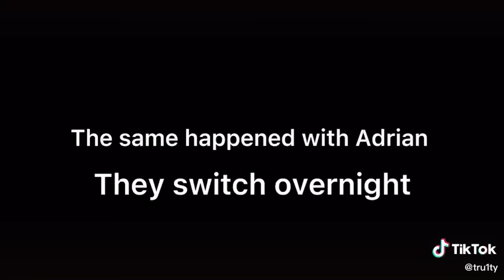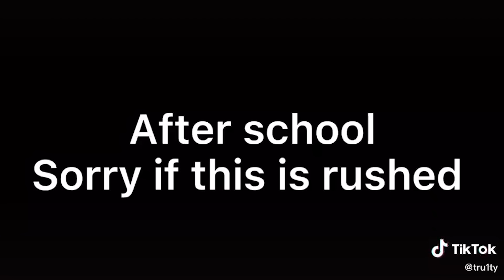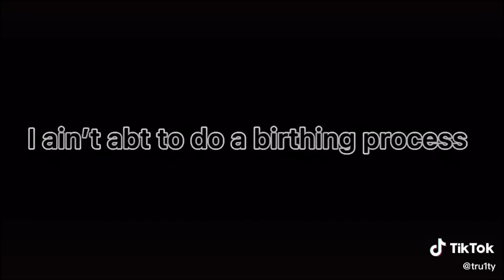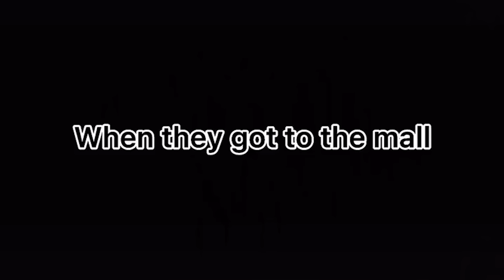Random ❤️ Miraculous Ladybug (MLB) Meme #27 ❤️ GachaLife & GachaClub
It will make me really happy.

This video is fanfiction based on the cartoon Miraculous Ladybug and Cat Noir.

Ignore

GachaLife Miraculous Ladybug (MLB) and Cat Noir TikTok compilation meme season 4

gacha life
gacha club
gacha games
gacha ark
gacha art
gacha anime
gacha among us
gacha accessories
gacha afton family
gacha body
gacha backgrounds
gacha base
gacha boy
gacha blush
gacha bedroom
gacha club outfit ideas
gacha characters
gacha club characters
gacha clothes
gacha drawings
gacha dress
gacha discord
gacha dress up
gacha deku
gacha eyes
gacha edits
gacha eyebrows
gacha maker
gacha mouth edit
gacha names
gacha news
gacha naruto
gacha night background
gacha online
gacha outfits
gacha oc
gacha poses
gacha pictures
gacha pics
gacha props
gacha people
gacha queen
gacha quotes
gacha room
gacha roblox
gacha studio
gacha songs
gacha shoes
gacha shirt
gacha system
gacha singing battle
gacha stories
gacha videos
gacha wings
gacha mini movie
gacha mini video
gacha tiktok compilations
gacha tiktok